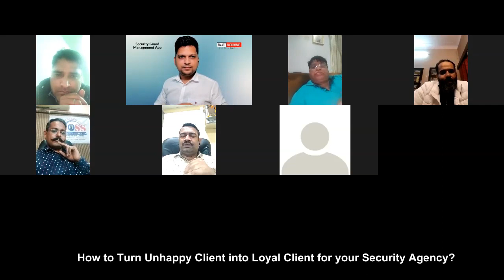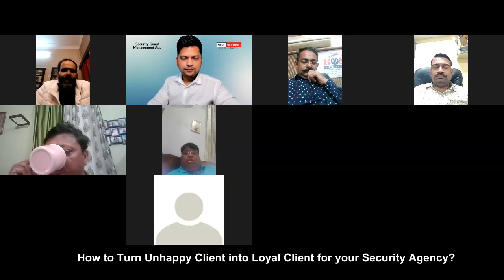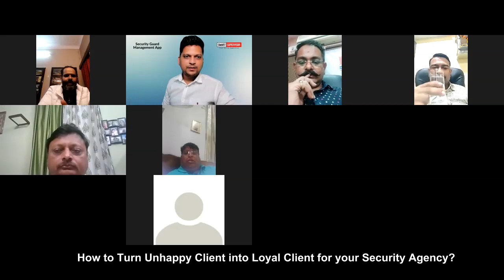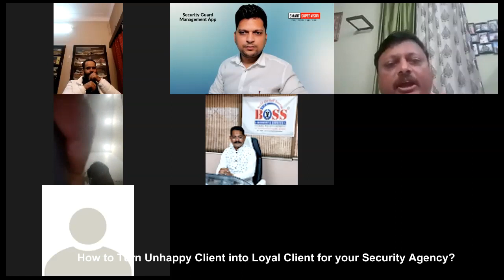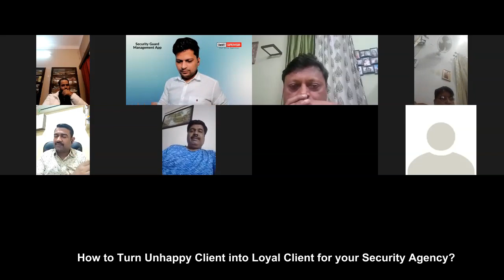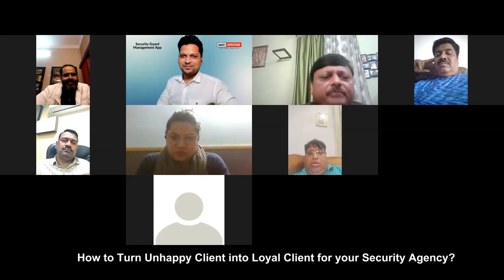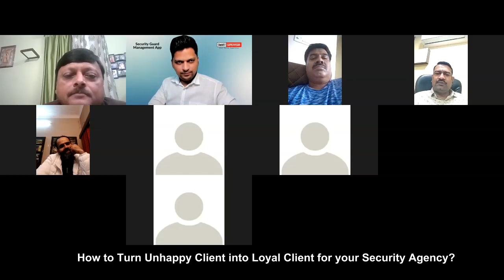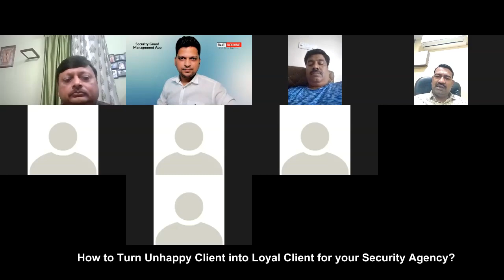How to turn unhappy clients into loyal clients for your security agency? | Guard Patrolling App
"On a mission to help 27,000 private security agencies to automate their field operations & win more clients using our simple to use mobile application"